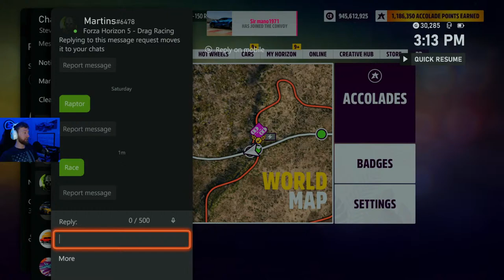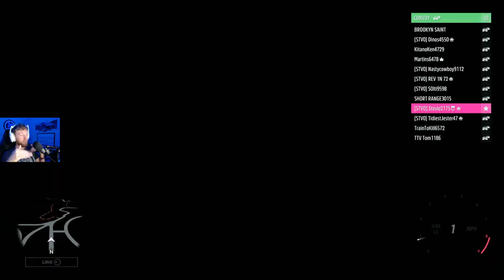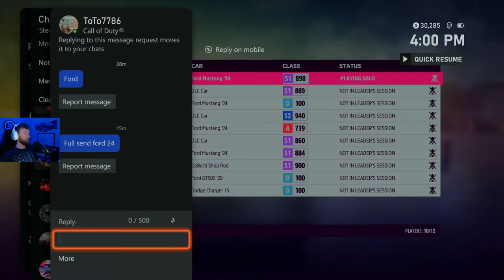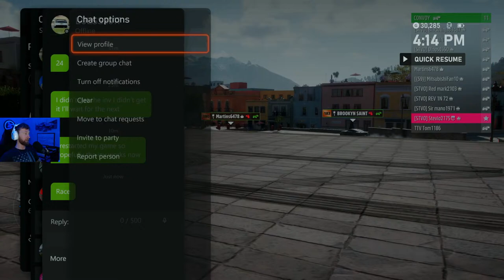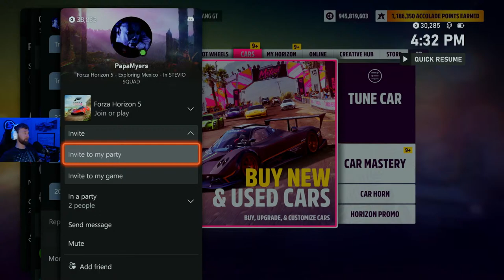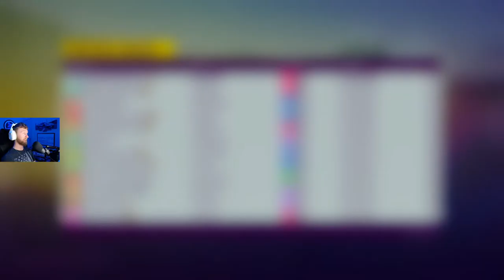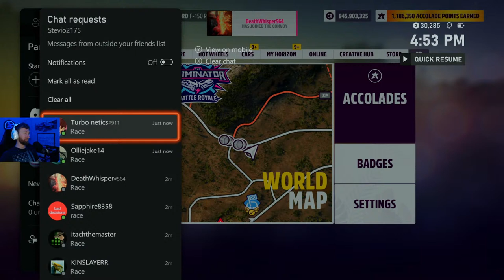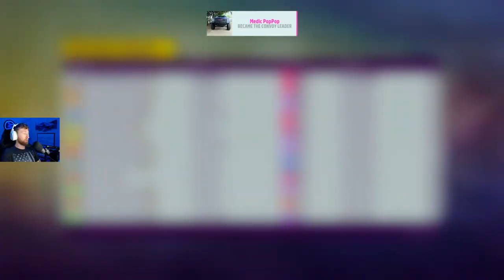Asphalt UPDATE + Unlock '24 Mustang Forza Horizon 5 WINTER Festival Playlist (WE DID IT)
How to get the Ford Mustang 2024 in Forza Horizon 5. How to complete Winter Festival Playlist Forza Horizon 5 Horizon Race Off Explained - Forza Horizon 5 Winter Season guide! How to get the 2024 Ford Mustang GT in Forza Horizon 5. How to complete Asphalt Racers Forza Horizon 5. How to get the 2003 Ford Mustang SVT Cobra Forza Horizon 5. How to complete Offroad Racers Forza Horizon 5. How to get Race Off Challenge progress Forza Horizon 5. How to get the 2023 Ford F150 Raptor R Forza Horizon 5. How to get the Lambo Gallardo Spyder Forza Horizon 5. How to get the Toyota 4Runner Forza Horizon 5. How to get the Jaguar F Type SVR Forza Horizon 5. Forza Horizon 5 new cars in April Update FH5 Horizon Race Off Update -  Stevio2175

Forza Horizon 5 Collectibles On Par Smash 10 Apex Helmet Pinatas at Club De Opalo De Fuego Forza Horizon 5 location

Become a DISCORD Server Member - stevio2175 (STEVIO#0903) Add me for details!

Related:
AR12Gaming
Don Joewon Song
Ericship 111
Jakexvx
HokiHoshi